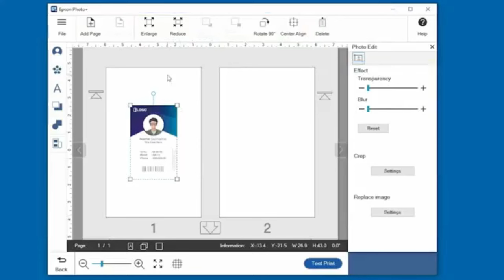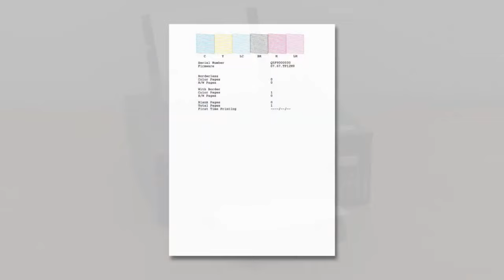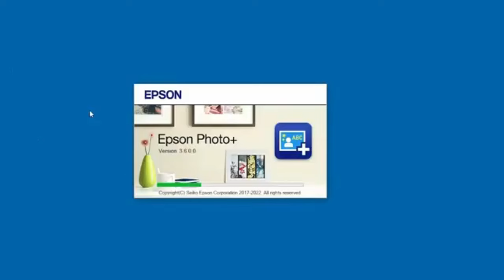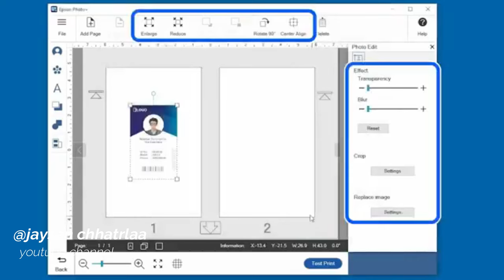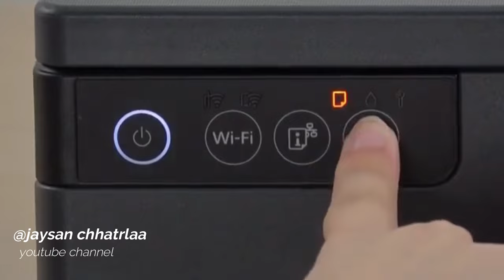Best Epson A3 Printer | Epson l18050 printer | photo print, PVC card, A3, 12x18, best printer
Epson l18050
epson l8050